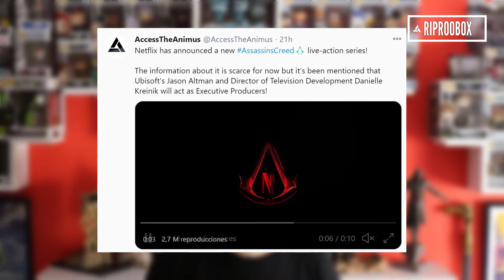Anunciada nueva serie de ASSASSIN'S CREED | Netflix originals series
Pues es una realidad nuevas series de Assassin's Creed vendrán de la mano de Netflix en lo próximos años.

Te ha gustado? Entonces...
Y dale a la campanita para no perderte ningún vídeo.